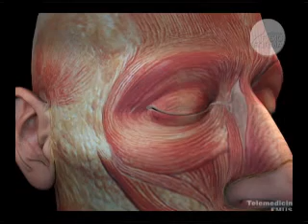Programa Fisioforma - Você e seu corpo.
Programa Fisioforma - Você e seu corpo. 19/04/08